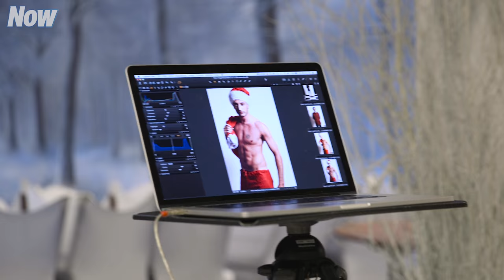Strictly's Giovanni Pernice talks Christmas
Strictly Come Dancing's Giovanni Pernice gets almost naked as he dresses up as a sexy santa for Now's Christmas shoot!

For all exclusive interviews and all the latest celebrity gossip,